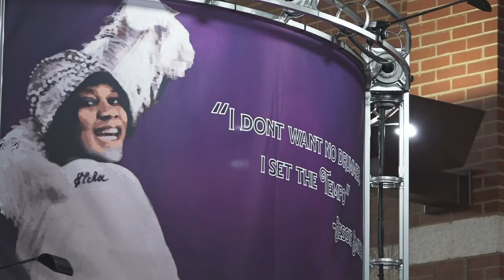Bessie Smith Cultural Center's new exhibit: Chattanooga's Black Soundtrack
WTVC-TV NewsChannel 9